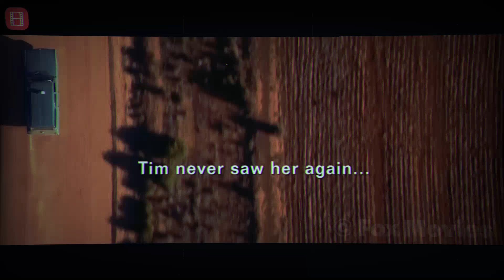داستان واقعی - زندانی نابغه فقط با این جارو از سخت ترین زندان جهان فرار کرد – خلاصه فیلم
جنکین و لیی ، دو فعال سیاسی، به دلیل شورش علیه دولت زندانی می شوند. این دو با امتناع از تسلیم شدن، قصد دارند با کمک چند زندانی از زندان پرتوریا فرار کنند.

در حال تماشای یک فیلم قدیدی، متوجه می شود که میتواند با شخصی از گذشته حرف بزند

دختری که به دنیا آمده تا بچه بدی باشد، اما با یکی بدتر از خودش آشنا می شود